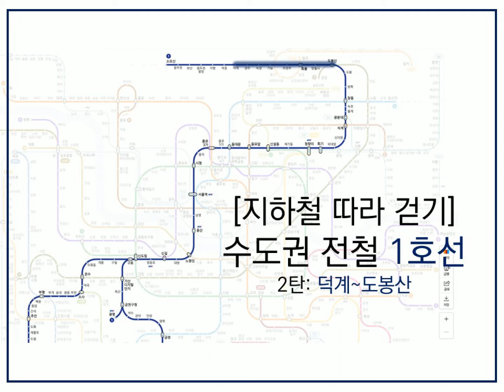지하철 따라 걷기 - [60] 수도권 전철 1호선 - 2탄 (덕계~도봉산)